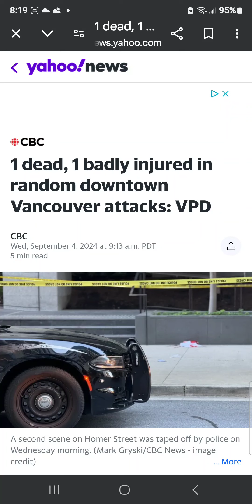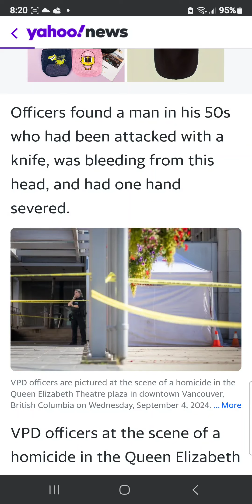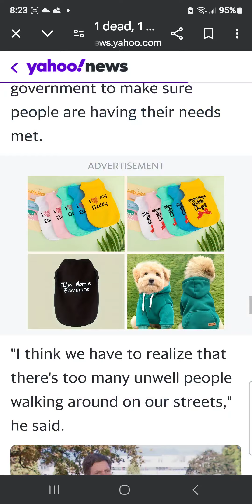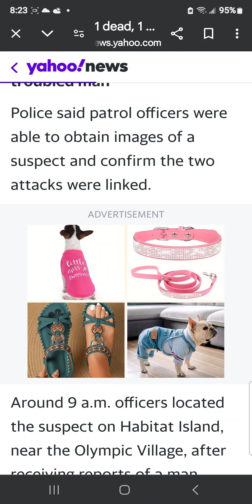WTF Happens When Crazies r Kept on Hard Drugs & Not Locked Up 😱 Vancouver Deadly Stranger Danger 😬